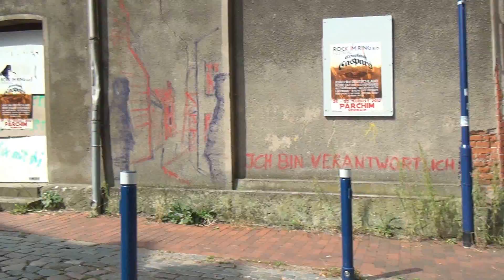Parchim 2012 M